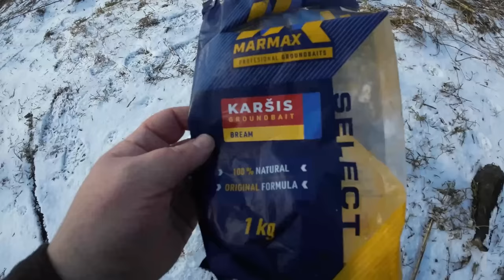Žvejyba feederiu Minijos upėje 2023 2K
Sveiki Draugai :) Su jumis žūklės kanalas "FWS"
Kviečiu pažiūrėti filmuką kaip žvejojau feederiu Minijos upėje. Gero žiūrėjimo, prenumeruojam kanalą ir spaudžiam patinka.